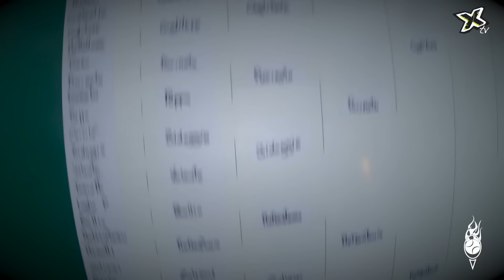fight club tennis event 11.07.15